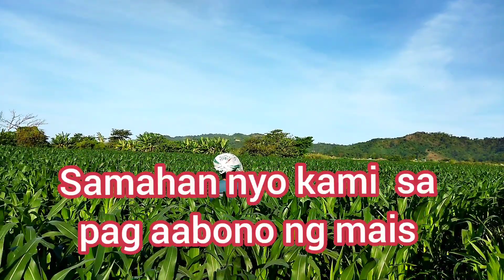Pag aabono ng mais|santa cruz Occidental Mindoro|buhay probinsya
Samahan nyo kami mga kaibigan sa pag aabono ng ating maisan ng sa ganun gumanda at magbigay ng malaking bunga.
Pag aabono ng mais#buhay probinsya